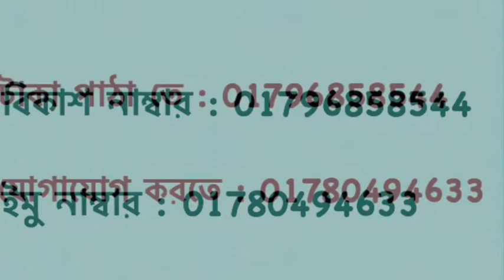বাটিক থ্রি-পিস কালেকশন পাইকারি দামে / BD Shop With Me / BD Shop